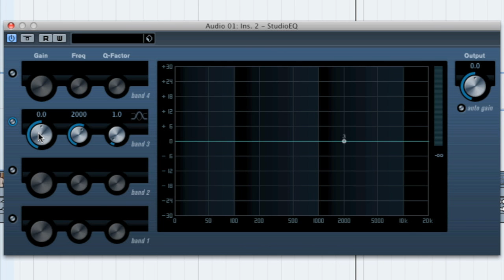ASSR - Introducing the Audio Effects Pack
A brand new collection of five of the main audio processing video sections from the award-winning Alan Parsons' Art & Science of Sound Recording series, plus the official All Our Yesterdays video by Alan Parsons.

Perfect for all students of audio engineering, or anyone who wants to see how modern effects plug-ins relate to classic studio processors in the real world.